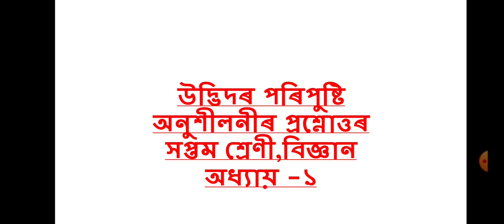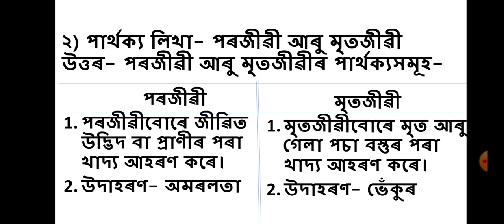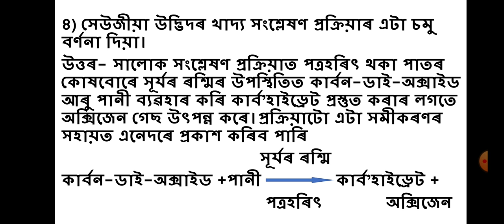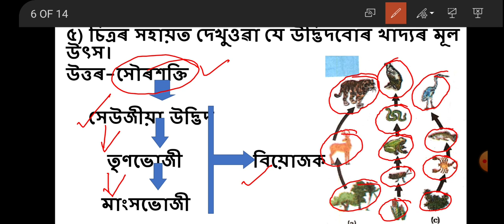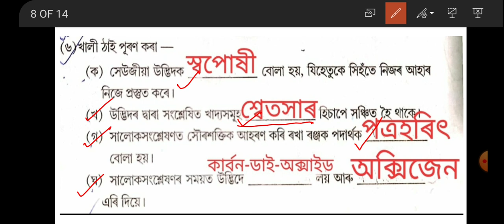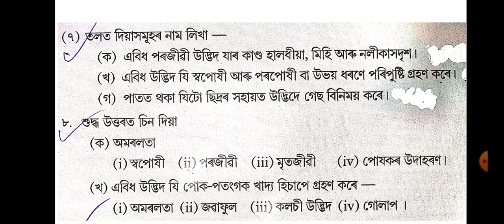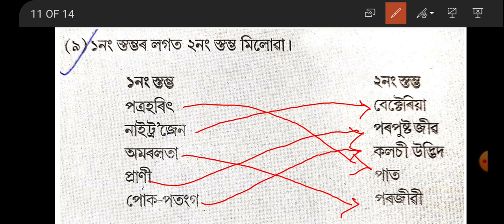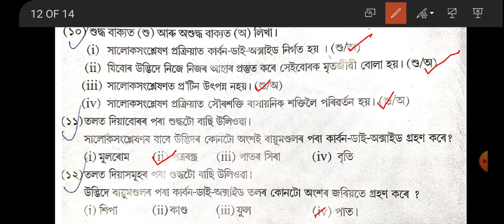Class 7 Science chapter 1 Nutrition in Plants//Assamese medium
উদ্ভিদৰ পৰিপুষ্টি পাঠৰ প্ৰশ্নোত্তৰ//সপ্তম শ্ৰেণী বিজ্ঞান //অধ্যায় ১
Class 7 Science chapter 1 Nutrition in Plants//Assamese medium//Question answers